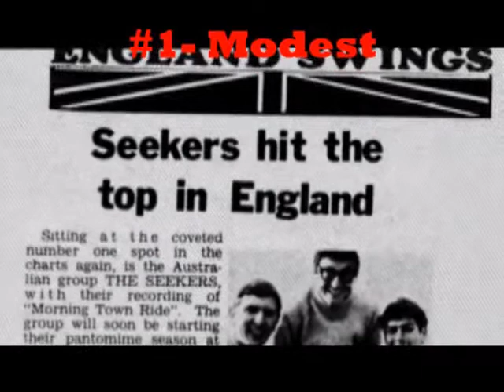Sixteen Reasons We Love Judith Durham ☺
Celebrities: #4 Max Bygraves. #5 Graham Simpson #9 Tommy Reilly.
Note: Volume levels vary during video.